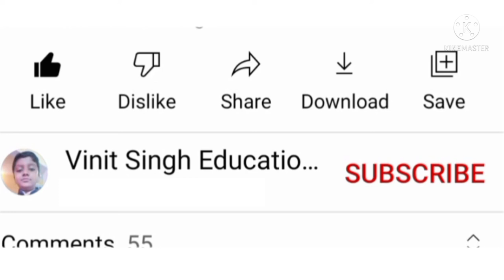शेर और जैगुआर के लड़ाई में कौन जीतेगा | Lion vs Jaguar fight in Hindi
Lion vs Jaguar fight in Hindi | शेर और जैगुआर के लड़ाई में कौन जीतेगा

Hello guys aaj ki ii's video me lion aur Jaguar ke bare me bataye hai aur agar apko ye ye video pasand aaye to video ko like karke Chanel ko subscribe karke bell icon ko press kardijiyega and thanks for watching this video

Some latest video please must watch this video

Top 10 amazing facts about Rolls Royce| रॉल्स रॉयस के बारे में जानकारी |  Amazing and Random facts

Your queries -:

jaguar vs hyena in hindi
jaguar vs hyena in hindi w
jaguar vs hyena in hindi with
earth adventures
jaguar vs hyena
jaguar
hyena vs jaguar
hyena vs jackal
hyena vs jaguar fight
hyena vs jaguar who would
win
hyena vs jaguar bite force
hyena vs jaguar quora
hyena vs fox vs jackal
hyena vs wild dogs
hyena vs leopard
hyena vs wolf
hyena vs dog
hyena vs crocodilee
hyena vs wild dogs 2020
hyena vs lion fight to death
hyena vs cheeta
jaguar vs hyena
jaguar vs hyena real fight
jaguar vs hacker
jaguar vs hippo
jaguar vs honey badger
jaguar vs hyena who would
win
jaguar vs hyena fight
jaguar vs crocodile
jaguar vs lion
jaguar vs leopard
jaguar vs rich
jaguar vs tiger
jaguar vs cheetah
jaguar vs anaconda
jaguar vs hyena
jaguar vs
jaguar vs lion real fight
who is more powerful in lion and tige
hippo
Lion vs tiger
lion vs tiger who will win
lion vs tiger fight
lion size
lion vs tiger who is the real king
lion vs tiger fight to death video
lion vs tiger real fight
lion comparison
lion vs tiger animation
lion vs tiger animal battle
lion vs tiger attitude
lion vs tiger attack
lion vs tiger art
lion vs tiger ancient rome
lion vs tiger attack video
lion vs tiger bite force
lion vs tiger battle
lion vs tiger bbc
lion vs tiger bite force comparison
lion vs tiger bone density
lion vs tiger behavior
lion vs tiger bigger
lion vs tiger cartoon
lion vs tiger canines
lion vs tiger cricket
lion vs tiger claw size
lion vs tiger claws
lion vs tiger cage fight
lion vs tiger cricket match
lion vs tiger difference
lion vs tiger drawing
lion vs tiger dream11
lion vs tiger documentary
lion vs tiger death fight
lion vs tiger debate
lion vs tiger dailymotion
lion vs tiger discovery channel
lion vs tiger expert opinion
lion vs tiger endurance
lion vs tiger eating
lion versus tiger elephant fight
lion or tiger eg crossword clue
lion and tiger eat
lion and tiger entertainment
lion and tiger ecological relationship
lion vs tiger fight who will win
lion vs tiger fight video
lion vs tiger fight images
lion vs tiger fight in hindi
lion vs tiger fight to death
lion vs tiger game
lion vs tiger gif
lion vs tiger game online
lion vs tiger games download
lion vs tiger aldiator
lion vs tiger game online play
lion vs tiger google
lion versus tiger game
lion vs tiger height
lion vs tiger hindi
lion vs tiger height and weight
lion vs tiger historical accounts
lion vs tiger history
lion vs tiger how would win
lion vs tiger history form all empires
lion vs tiger hd wallpaper
lion vs tiger in hindi
lion vs tiger images